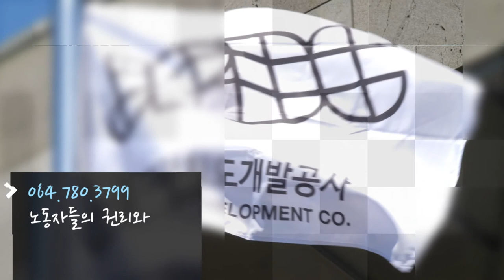JPDC WU(개발공사노동조합) 소개영상